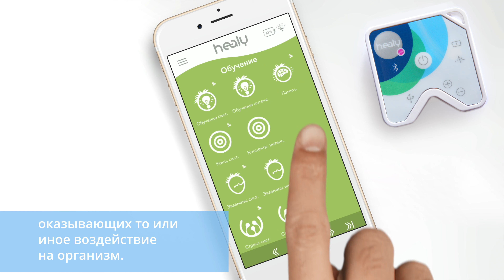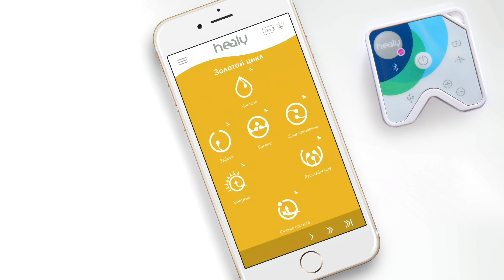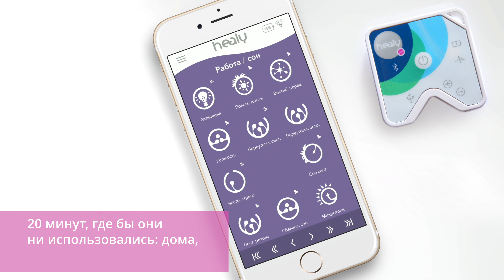05 Systemic, Acute and Local Healy Programs NM RU